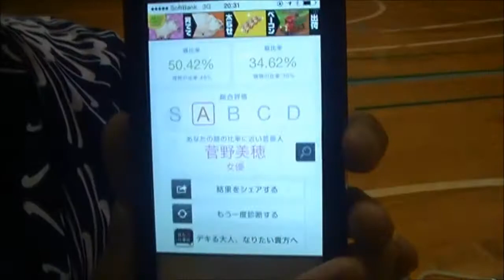【アプリ】姉妹で美女診断勝負したら言い合い！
みんなもやってみて！姉妹喧嘩には、注意やで！